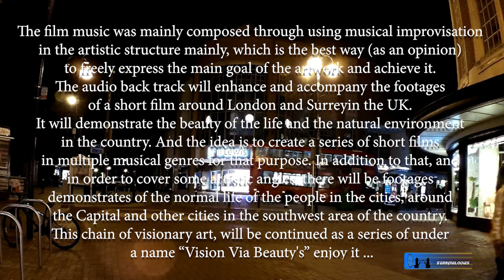Vision Via Beauty's 2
A Short Film Arround London